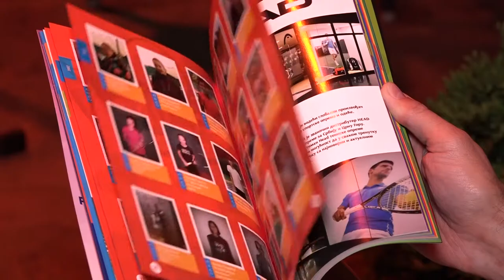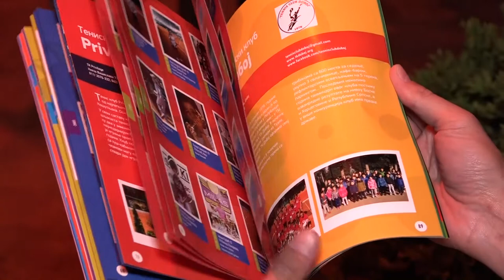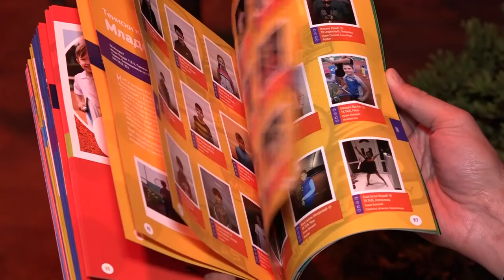Promocija Almanaha dečjeg tenisa u TK Privilege, 13.4.2017.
Прилог у емисији „Top Tennis“ на Спорт клубу 1 о Алманаху дечјег тениса и о коктелу приређеном у београдском TK Privilege поводом његовог објављивања. Издавач је сајт Мали играчи.